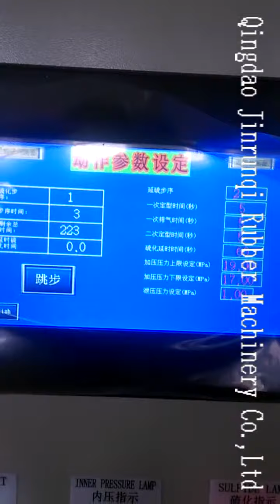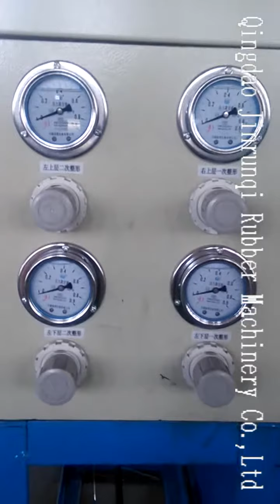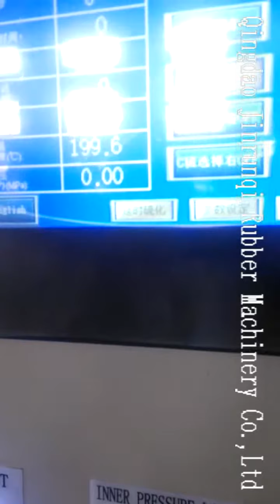Two Layer Automatic Hydraulic Tire Curing Press